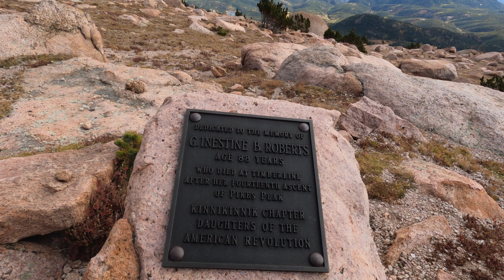I re-enlisted after hiking Pikes Peak, CO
This is a hike for my reenlistment into the Army. Castro, Rinaldi, Stefaniak, and I started our trek at the Barr Trail Trailhead in Manitou Springs, CO. From there we hiked 6.5 miles to Barr Camp and from there we finished the hike at 13.2 Miles and an elevation gain of 8,000+ feet. It was such a miserable yet beautiful experience and I'd like to thank the guys for coming with me to the top of America's mountain.